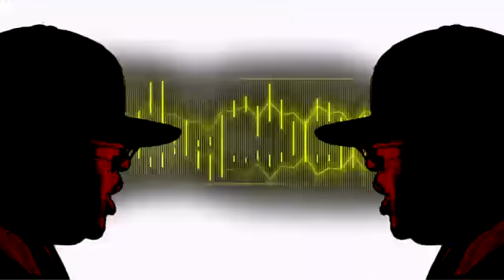E-40-My Shit Bang